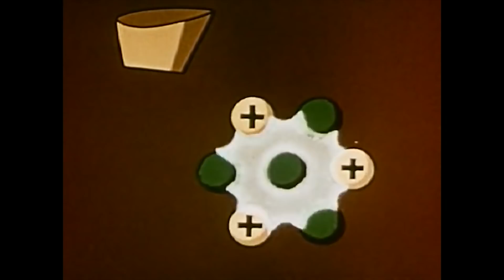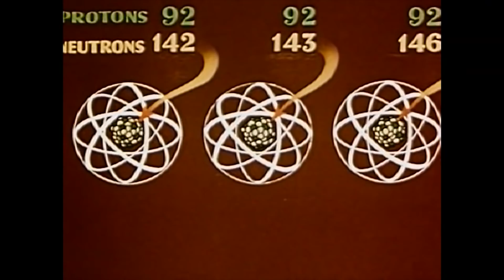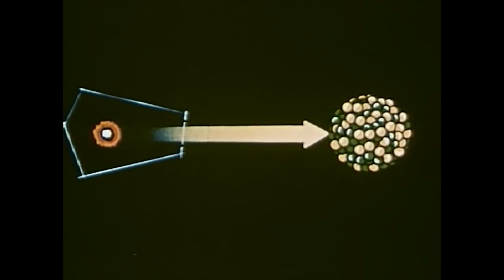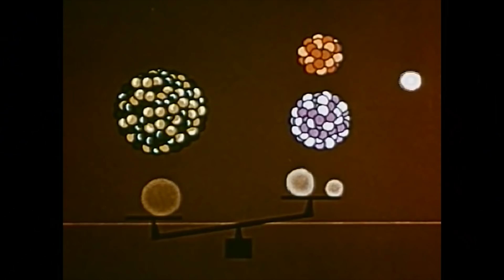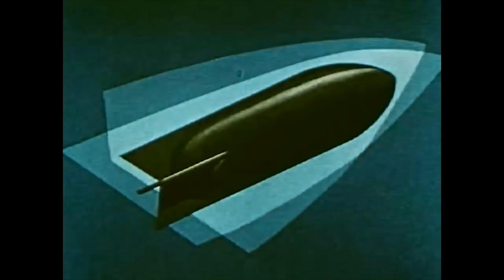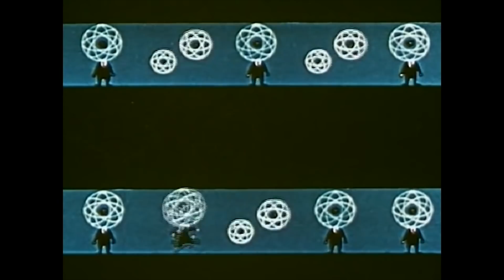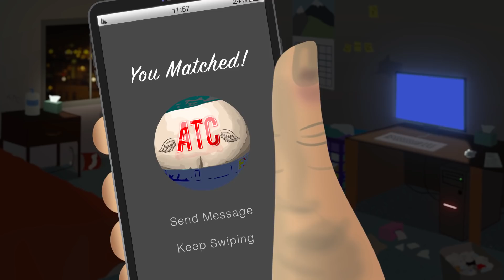A is for ATOM! Dave Anthony & Gareth Reynolds on GE Nuclear Energy Cartoon : TRASH TOONS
The animation shows what an Atom is, how nuclear energy is released from atoms and the peacetime uses of nuclear power. Dave & Gareth sit down on Trash Toon's to show us some uncomfortable animations in the public domain.

Follow The Dollop:  @daveanthony @reynoldsgareth